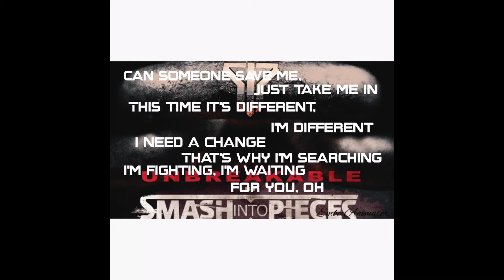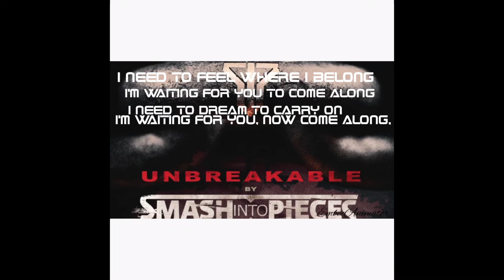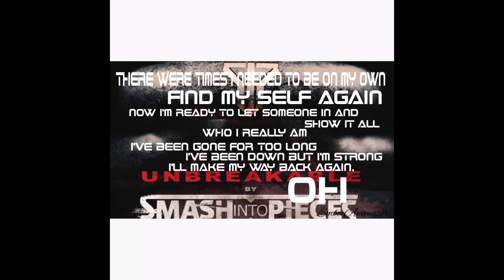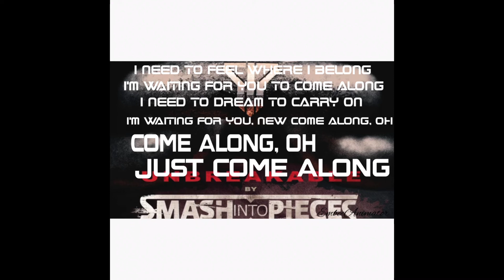Smash Into Pieces - Come Along(LYRICS)